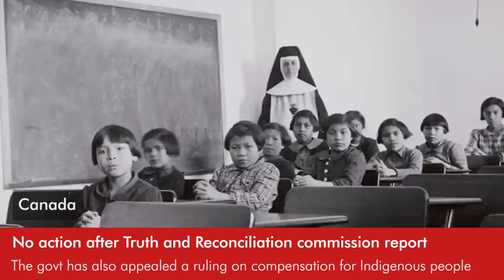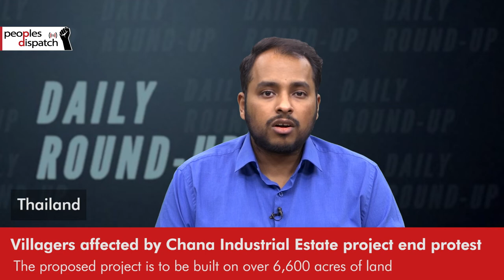Daily Round-up|Report finds Canadian TRC’s major calls to action still unaddressed and other stories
In today’s episode of the Daily Round-up we look at the Yellowhead Institute’s annual Calls to Action Accountability Report on the progress made by Canada on the Truth and Reconciliation Commission’s recommendations; the withdrawal of French troops from the key military base in Timbuktu, Mali after almost 9 years; the conviction of  former 2022 FIFA World Cup employee Abdullah Ibhais by Qatar over alleged bribery charges and reports on the brutal conditions of migrant workers; and the suspension of the Chana Industrial Park project by Thailand’s government after over 10 days of protests by local villagers.